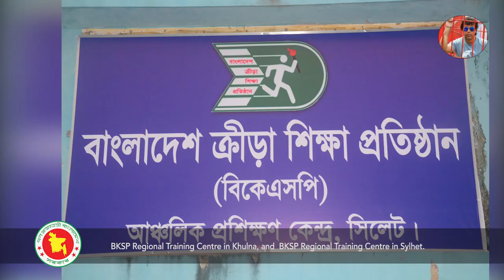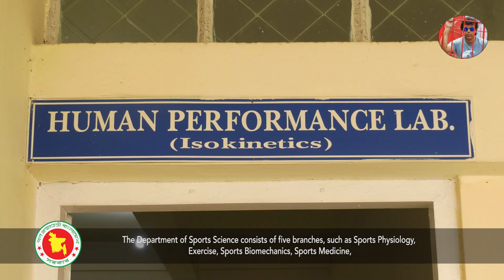দুবাই এক্সপো-২০২০ উপলক্ষে ক্রীড়া মন্ত্রণালয়ের পক্ষ থেকে বিকেএসপি’র উপর নির্মিত ডকুমেন্টারী । BKSP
Bangladesh Krira Shikkha Protisthan (BKSP)

1. Establishment: After the Independence, the Father of the Nation Bangabandhu Sheikh Mujibur Rahman instructed to take steps for the development of sports emphasising the sector. For that, the Government of Bangladesh took measures in 1974 and the then Ministry of Education, Culture and Sports decided to establish the Bangladesh Institute of Sports (BIS) as a project. Later in 1983, the Government awarded the status of a statutory autonomous institution to it and renamed it Bangladesh Krira Shikkha Protisthan (BKSP). BKSP had started its official journey on 14 April 1986. BKSP is run by a 10-member Board of Governors led by the State Minister for Youth and Sports.
2. Situated: BKSP is located on 115 acres of land filled with greenery at Zirani in Savar, in the vicinity of the Dhaka-Tangail Highway and about none kilometres from the Jatiyo Sriti Soudho (National Martyrs' Memorial). It is about 45 kilometres from the capital, Dhaka.
3. Regional Training Centre: Apart from the BKSP at Savar, Dhaka, there are five more regional training centres of BKSP throughout the country. Those are (1) BKSP Regional Training Centre in Dinajpur, (2) BKSP Regional Training Centre in Barishal, (3) BKSP Regional Training Centre in Chattogram, (4) BKSP Regional Training Centre in Khulna and (5) BKSP Regional Training Centre in Sylhet. Besides regular training programmes, a general education programme is also going on in these regional BKSP centres.

4. Sporting Disciplines: BKSP had two sporting disciplines in the beginning. After people’s interest in different sports was increased and to help nurture talents, the new disciplines were gradually added to BKSP. A total of 19 sporting disciplines are in BKSP right now. These are Athletics, Archery, Basketball, Boxing, Cricket, Football, Gymnastics, Hockey, Judo, Shooting, Swimming, Table Tennis, Tennis, Taekwondo, Karate, Wushu, Volleyball, Squash and Kabaddi.
5. General Education: Apart from the long term sports training for the trainees, emphasis on their general education is given for their complete development. For that, there are opportunities of studying from class seven to degree courses for the trainees under the long-term training programme. In case of a few sports including Gymnastics, Swimming, Boxing and Tennis, students are taken in class four to six as well.
6. The Facilities:
• a modern and systematic training programme
• opportunities to play in clubs and national teams and international arenas according to abilities
• incentives and inspiring awards for exceptional results and fee waiver for tuition for the excellent trainees
• opportunities for general education as per education board syllabus, disciplined life in residential facilities and amenities for healthy foods and moral educations
7. Countrywide talent hunt programme: Intending to improve the condition of sports, the current sports-friendly government is conducting a ‘Grassroots Talent Hunts and Training Programme’ by the BKSP and admitting the sports talents in BKSP. Under this programme, 1000 sports talents from 64 districts were primarily selected for a month-long basic training and afterwards, the best 200 from them were taken for an advanced training programme of four months. The best of the best from those were admitted to BKSP on a priority basis for long-term training.

8. The Department of Sports Science: Sports Science is the science of studies and analyses to upgrade the physical and mental efficiency of the sportspersons. The Department of Sports Science consists of five branches, such as Sports Physiology, Exercise, Sports Biomechanics, Sports Medicine, Sports Psychology and Scientific of Sports Training. One of the tasks of this department is to help improve the quality of sportspersons by working on the athletes’ emotion, attention, development of personality, developing self-control, nurturing leadership quality, helping prepare for teamwork, training for improvement of abilities and training on mental abilities.
9. Modern Sports Infrastructures: The advanced and world-class set-ups that are required for developing an athlete of national and international levels are found in BKSP.
BKSP has a total of eight Cricket grounds in Dhaka and other regional centres. There are four indoor cricket centres. There are eight football grounds including two synthetic turfs. There is one Athletics track, one Basketball complex, four Swimming pools and a Diving pool. There are three
synthetic Hockey turfs, an Archery ground, a Shooting complex, a Tennis complex, seven gymnasiums, an indoor sports arena and a Multi-sports complex.